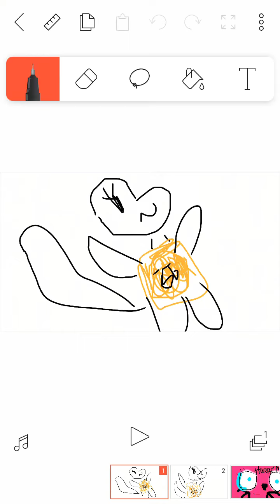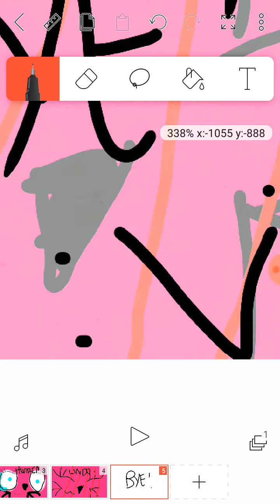Dibujo para Pinkie Pie!